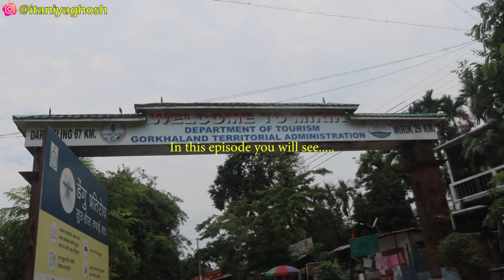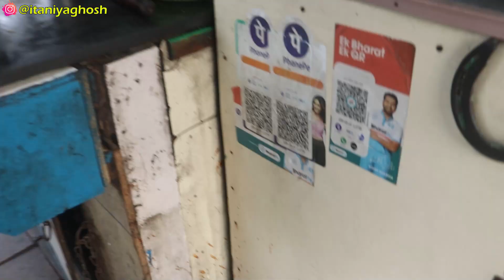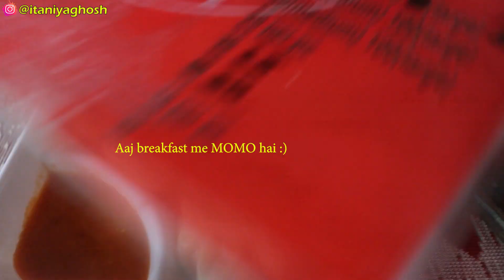KOLKATA TO SILIGURI in a Volvo bus | Bus journey to Siliguri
Some videos you might enjoy watching-
Beach resort in Andamans.